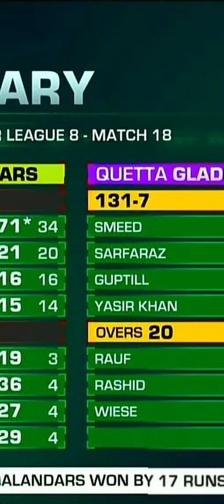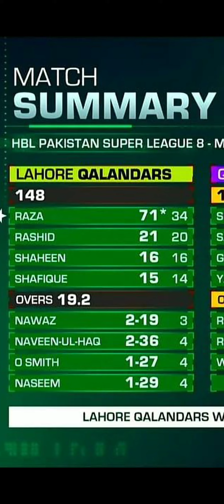HBL PAKISTAN 🇵🇰 SUPER LEAGUE 2023 MATCH NO.18 LAHORE QALANDAR VS QUETTA GLADIATOR MATCH SUMMARY.